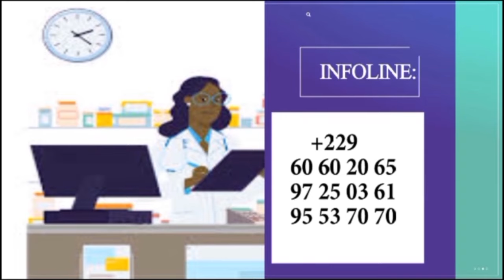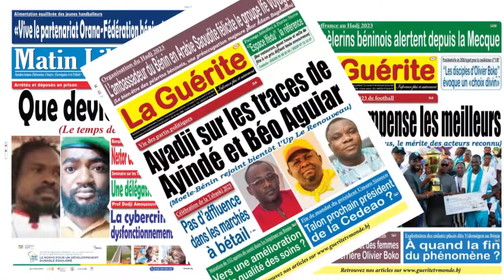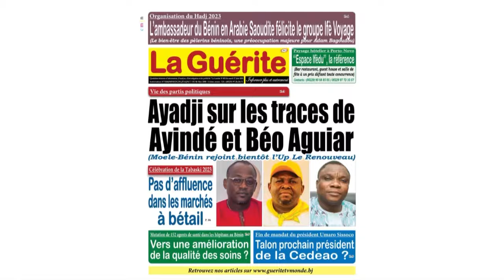La position de GTVM du 03 avril 2024 avec Jean-Baptiste HOUNGUÈ